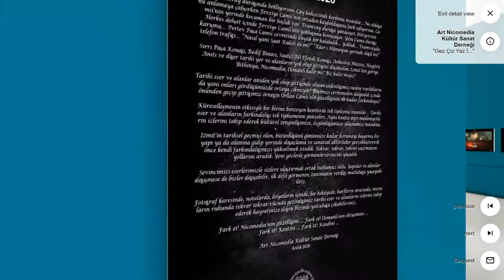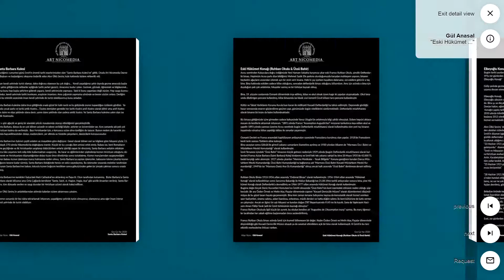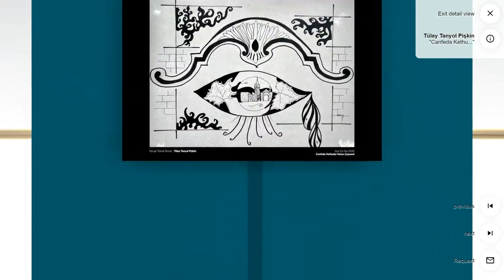3D - Gez Çiz Yaz İzmit 2020 Karma Sergisi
"Art Nicomedia 3D Sanal Sanat Galerisi" kapsamında uluslararası dijital platformda 3 boyutlu gezilebilir tasarımlarla sergilerimizi açmaya devam ediyoruz.

2019 yılında sanat ve tarih yoluyla İzmit kent tarihi bilincini geliştirmek ve kent belleğine katkı sunma hedefiyle başlattığımız “Gez Çiz Yaz İzmit” projemizin 2020 yılı döngüsü içerisinde, pandemi döneminde evlerinde, atölyelerinde İzmit tutkusu ve sanat aşkı eksilmeyen “Gez Çiz Yaz İzmit” grup üyesi 12 sanatçı 12 farklı sanat disiplininde, İzmit'teki 41 farklı tarihi değere ait 41 sanat eseri üretti.

Keyifli seyirler …!